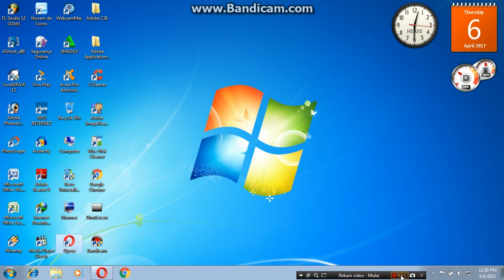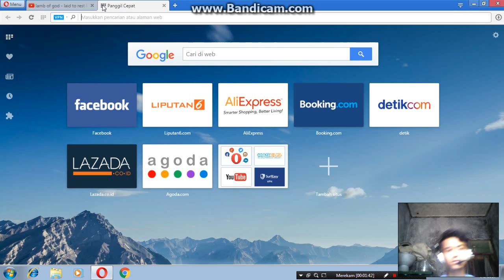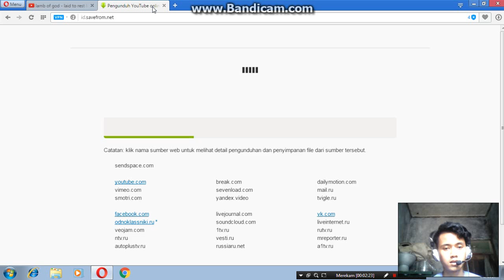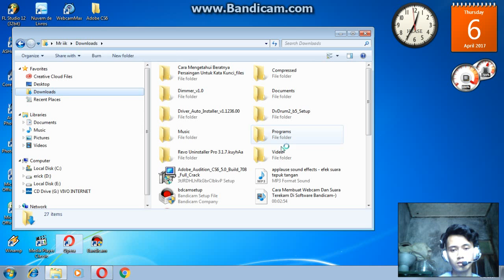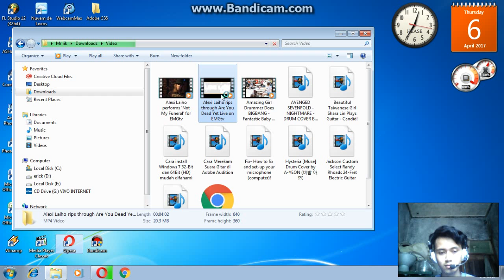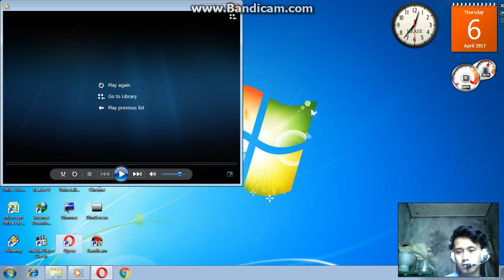Cara Download Video Youtube Dengan Praktis Secara Online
ini adalah cara yang praktis untuk mendownload video youtube tanpa bantuan IDM atau alat apapun, namun dengan cara praktis dan simple secara online jangan tertawakan di akhirnya karena ngakak banget